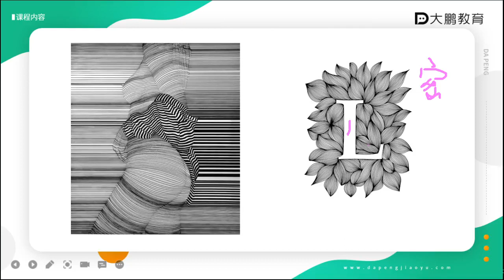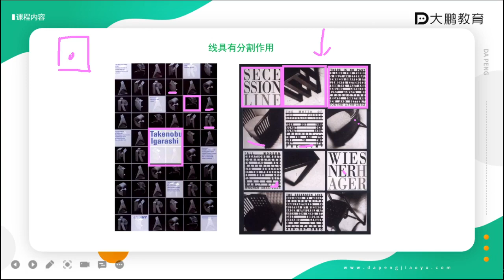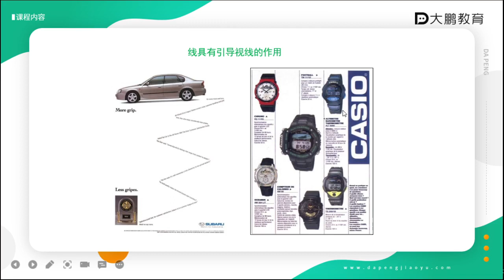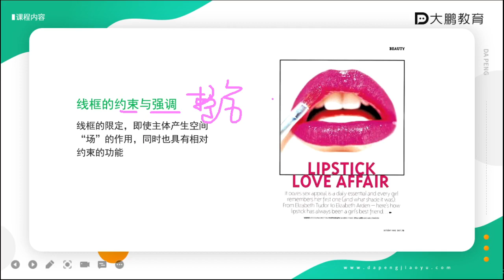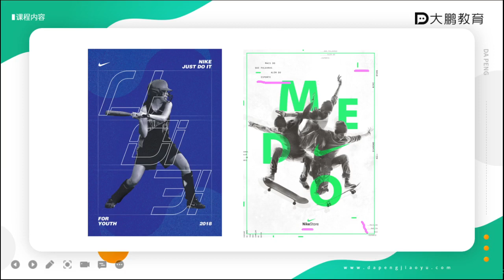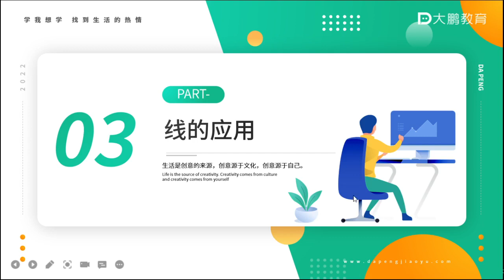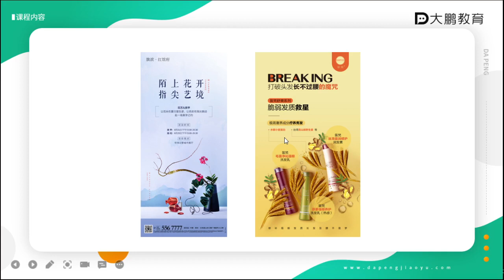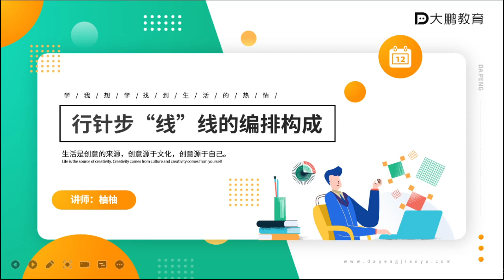006 【6】行针步“线” 线的编排构成